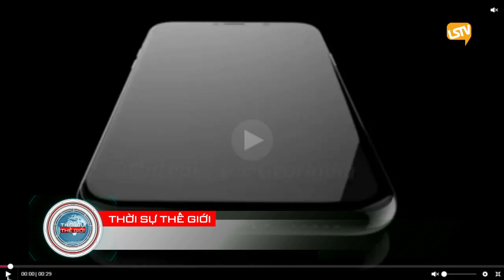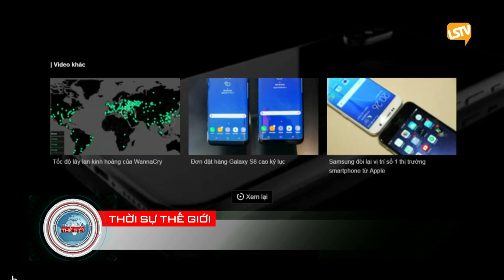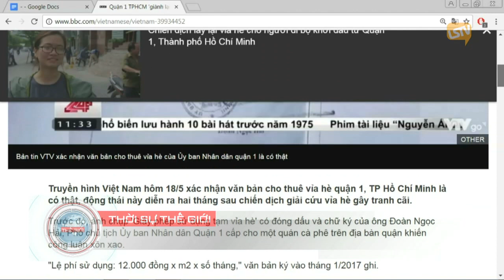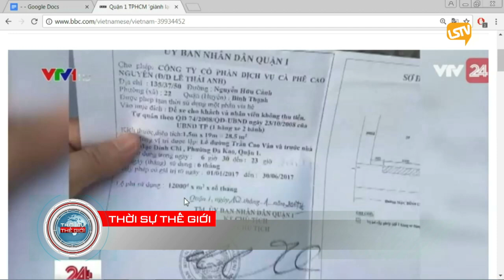THOI SU THE GIOI 2017 05 18 Part 4